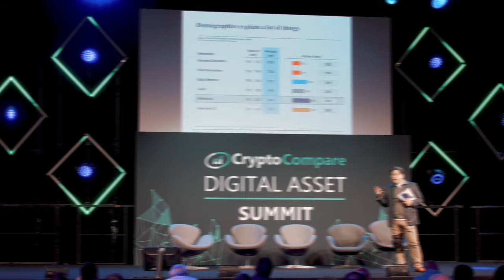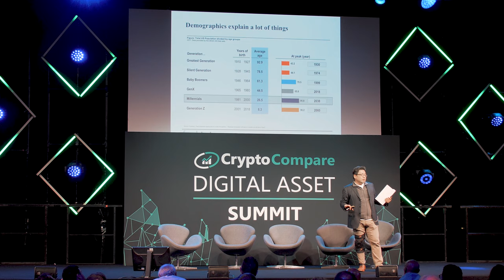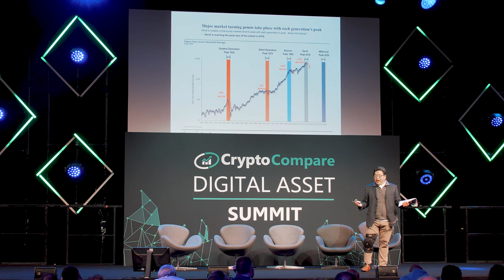Andreas Antonopoulos, Tom Lee & BEST of BITCOIN 2020!!! (Cryptonites Season I)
Welcome Back!

In this episode, we take you on a tour of some of the best moments from Season 1! A blast from the past with some of the greatest legends and thought leaders in the crypto space. Tell us which was your favourite interview and what you learned the most related to bitcoin in #2020?

We were honoured to have best-selling author, speaker, educator, and expert in Bitcoin and open blockchain technologies: Andreas Antonopoulos. An incredible bitcoin ambassador, evangelist and advocate who continues representing the crypto community and educating us about Blockchain technology. With many huge appearances such as the Joe Rogan Podcast A.K.A JRE, London Real & Bitcoin 2019, he is an absolute reference when it comes to explaining Bitcoin for all levels of interest.

Can you guess who else is part of the highlights?

Follow Philip Wiseman, Film Maker at Cryptonites TV

Highlights:

00:54 Favourite moment n°1: "You have to have some crazy in you"
01:49 Cyrus Fazel on CHSB multi-utility tokens
02:41 Use crypto...
03:00 The main thing is to use the technology
03:49 Andreas Antonopoulos and the 5 Pillars of open Blockchain
05:41 "On the internet, there are no borders"
08:51 Liam, the genius behind the camera!!
09:16 Ryan Radloff, on new cryptocurrencies on the market
09:42 "We are unable to define what Bitcoin is"
10:20 "It's the idea that money should be hard to create"
11:50 Philip, the master behind the camera!!
12:27 Andreas Antonopoulos on Financial inclusion
13:34 "Our future was stolen"
14:00 Alex Fazel's favourite moment...
14:29 Tom Lee from Fundstrat
15:17 Highlights from Cryptocompare 2019
15:19 Most people who do crypto are Millenials
15:53 Every major market top ---